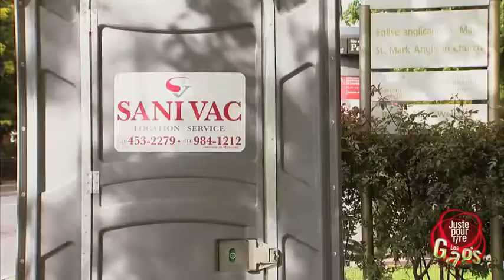Jésus en lévitation